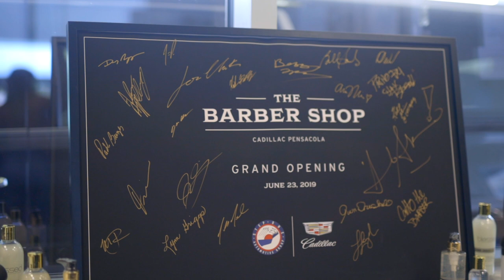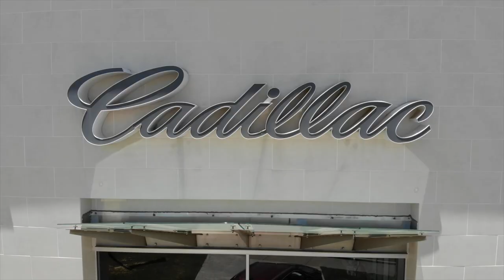Blessed Barber Seminar & Barber Competition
Clarks Barber Lounge of Fort Walton Beach has big aspirations for the barbering community in this area. From hosting eventing, and bringing in special talent, Jose Clark is building up this area within the Pan Handle